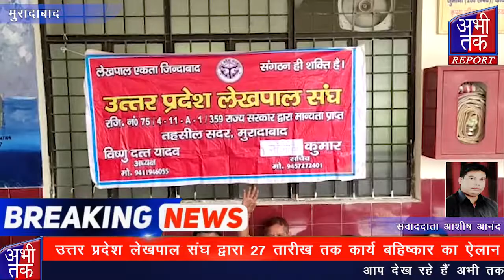उत्तर प्रदेश लेखपाल संघ द्वारा 27 तारीख तक कार्य बहिष्कार का ऐलान | Abhi Tak Report